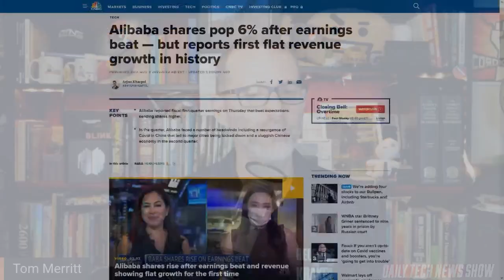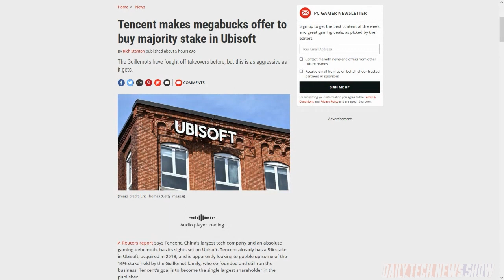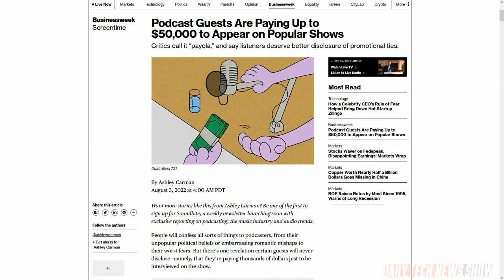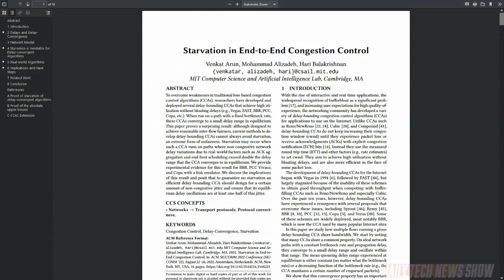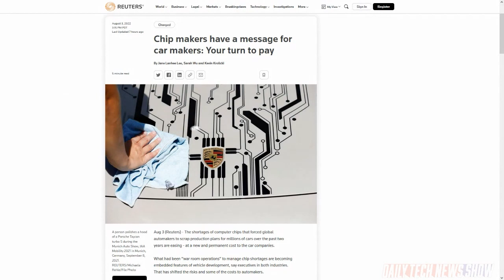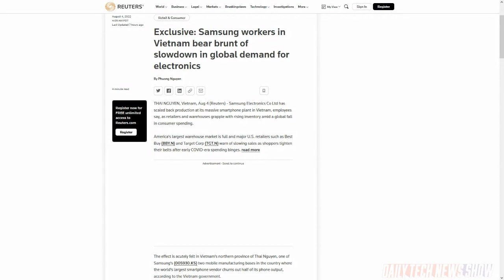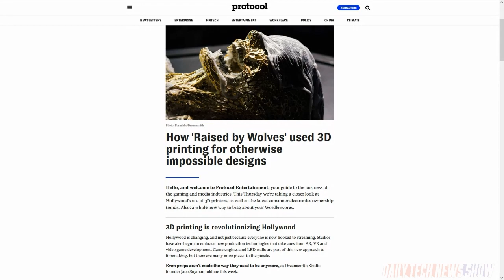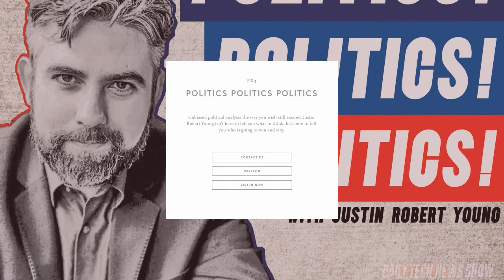The Surplus Surprise - DTNS 4331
How can crab vision help us to see on land and in water? Why are potential podcast guests offering substantial amounts of cash to be on certain podcasts? And we examine how the chip shortage affecting automakers is causing new types of relationships to be made

Mailbag:

Today’s guest:
Justin Robert Young

Next guest:
Dr. Niki Ackermans